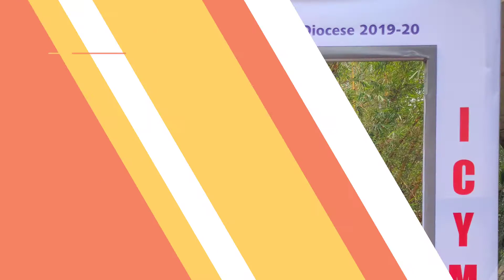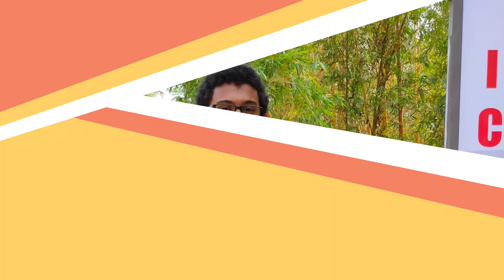ICYM MANGALORE | Auditions| Musical Night | BHARVASHYACHA THADIR| 2019 -21